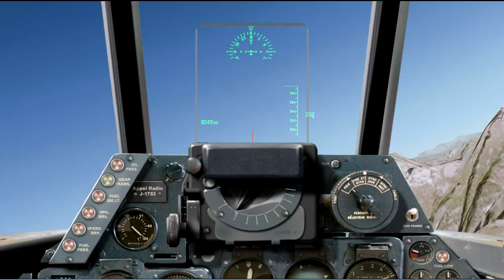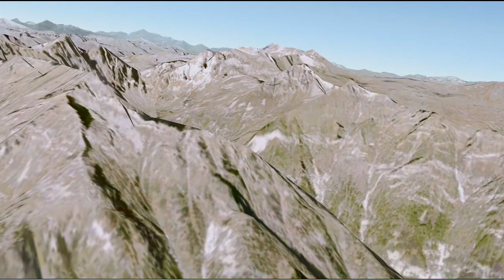VENOM * Locarno - Verzascatal - Ambri -- X-PLANE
Swiss Flights Series :: Locarno - Verzascatal - Ambri -- X-PLANE Venom